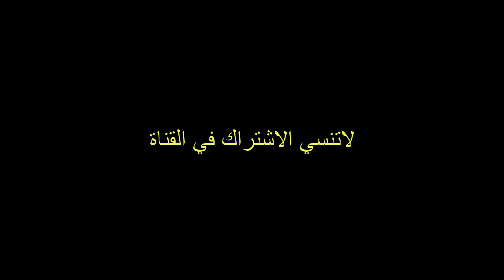طريقة ادخال شفرة biss لأي رسيفر صيني في اقل من دقيقه